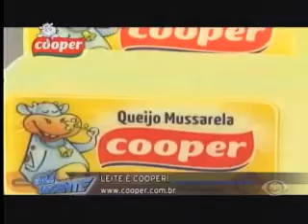Vale Urgente - 13/12/2011 - Parte 03